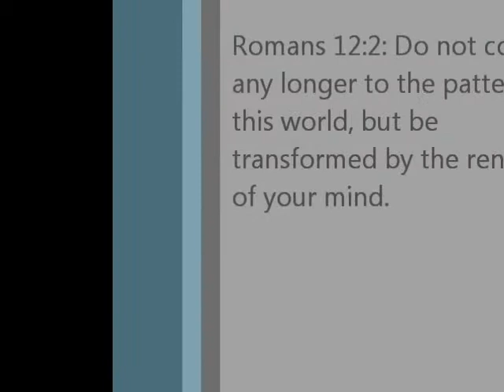Waiting For The First Kiss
How long should you wait for the first kiss in a relationship?